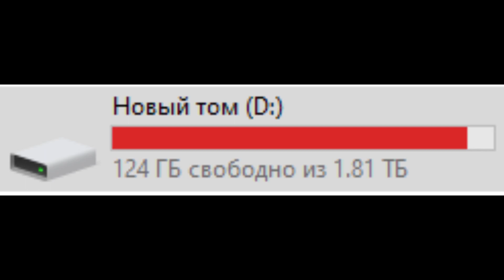124gb left out of 1810